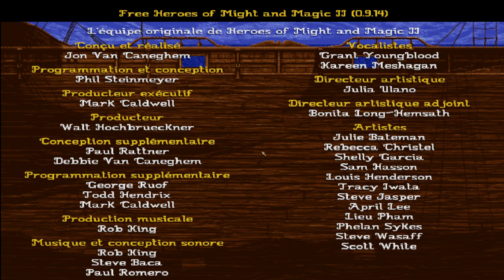Heroes of Might and Magic 2 - Le MAL en campagne - Ep12 [FR][Damn3d]